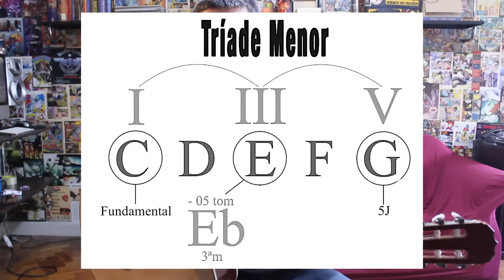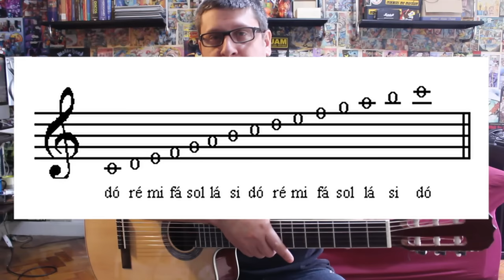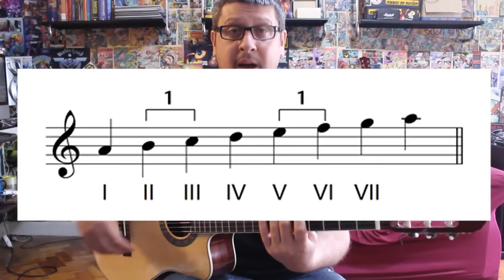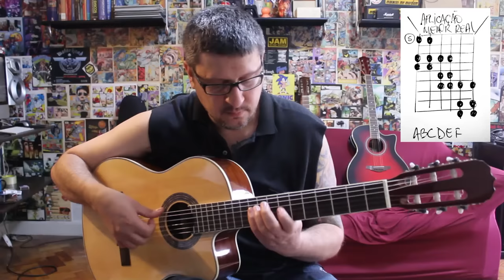Como Tocar Violão - Aprenda a ESCALA MENOR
Nota: Em dois momentos eu falo maior, mas entende-se MENOR

NESSE CANAL VOCÊ ENCONTRA:
Aulas com dicas e macetes de como tocar violão ou guitarra desde o zero de forma rápida e segura com um passo a passo detalhado.
Aprenda de forma prática e simples a tocar violão entre amigos e familiares, com dicas exclusivas e um GRUPO VIP no Whatsapp para tirar suas dúvidas!

Para aulas de VIOLÃO ou GUITARRA comigo, presenciais ou online: (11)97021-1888

NOSSOS PARCEIROS!

Apoiem os parceiros desse canal!